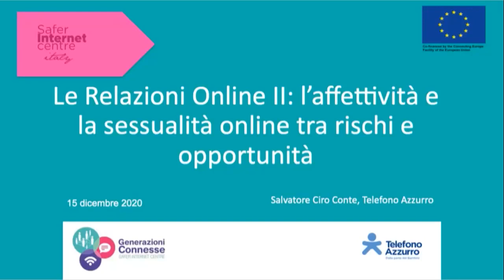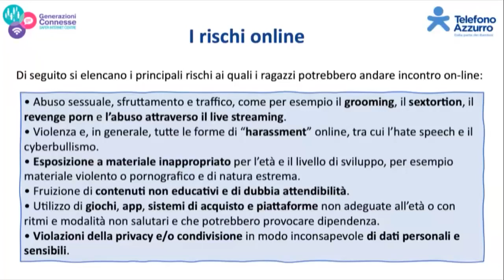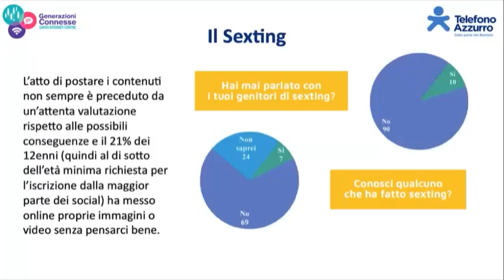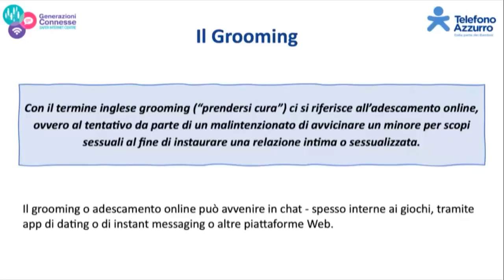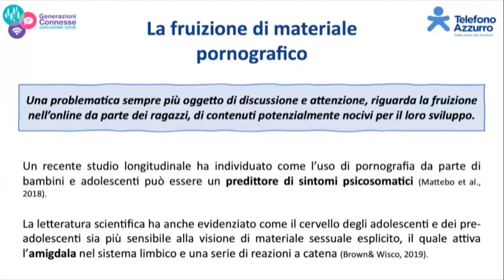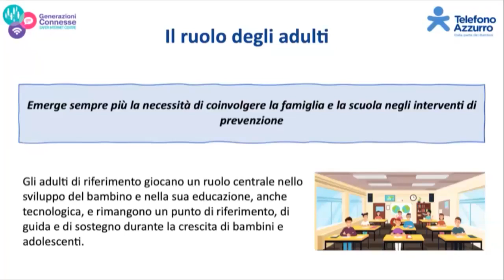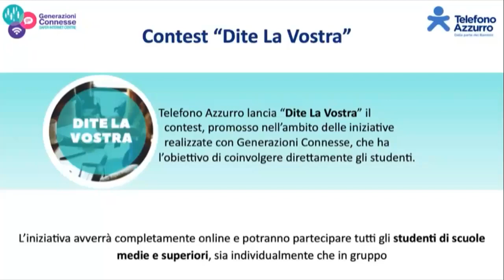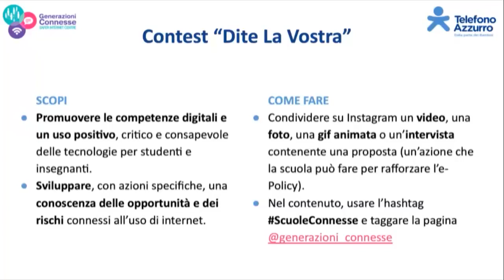Le Relazioni Online 2: l’affettività e la sessualità online tra rischi e opportunità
In che modo ragazzi/e esplorano e costruiscono le relazioni affettive online? Approfondimento dedicato a Sexting, Sextortion e Revenge porn.